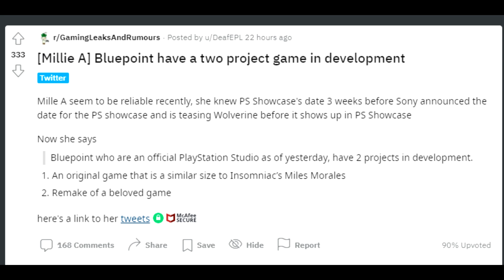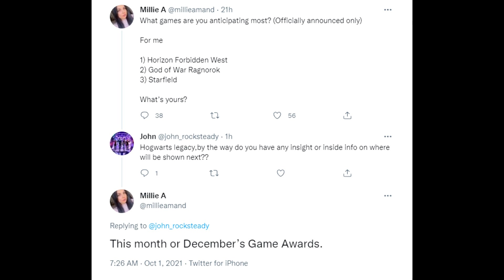ACCURATE LEAKER Says Hogwarts Legacy Info Coming In October OR The Game Awards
There's a leaker we need to talk about. She's new but she's very very good and has my trust. I like what she had to say about Hogwarts Legacy. Let's talk!